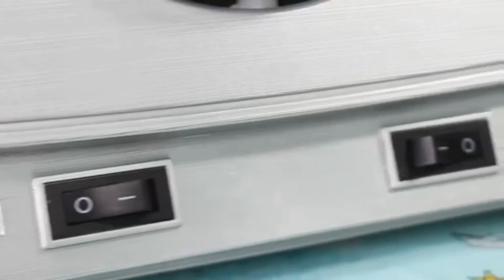GIÁ ĐÈN SƯỞI NHÀ TẮM